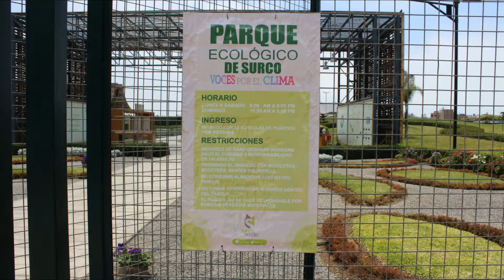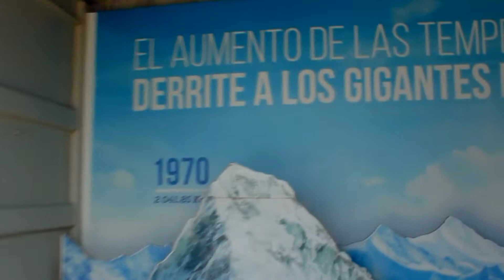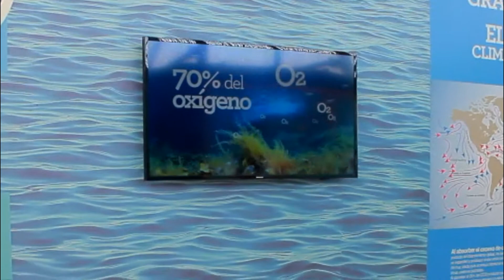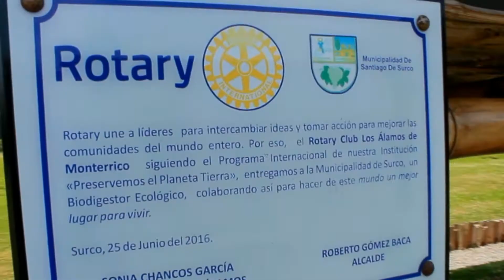Parque Ecológico Voces por el clima Perú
Ubicación:
Jr Gral. Belisario Suarez, Santiago de Surco 15063